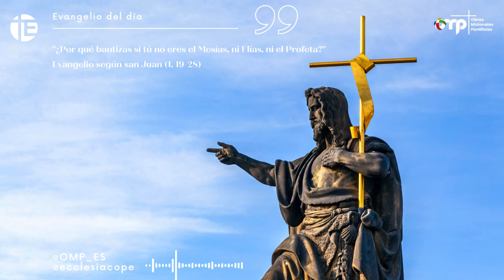Comentario Evangelio, martes 2 de enero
Evangelio según san Juan (1, 19-28) y comentario de José María Calderón, director nacional de OMP

Este es el testimonio de Juan, cuando los judíos enviaron desde Jerusalén sacerdotes y levitas a que le preguntaran: «¿Tú quién eres?» Él confesó y no negó; confesó: «Yo no soy el Mesías». Le preguntaron: «¿Entonces, qué? ¿Eres tú Elías?». Él dijo: «No lo soy». «¿Eres tú el Profeta?». Respondió: «No». Y le dijeron: «¿Quién eres, para que podamos dar una respuesta a los que nos han enviado? ¿Qué dices de ti mismo?». Él contestó: «Yo soy la voz que grita en el desierto: “Allanad el camino del Señor”, como dijo el profeta Isaías». Entre los enviados había fariseos y le preguntaron: «Entonces, ¿por qué bautizas si tú no eres el Mesías, ni Elías, ni el Profeta?». Juan les respondió: «Yo bautizo con agua; en medio de vosotros hay uno que no conocéis, el que viene detrás de mí, y al que no soy digno de desatar la correa de la sandalia». Esto pasaba en Betania, en la otra orilla del Jordán, donde Juan estaba bautizando.